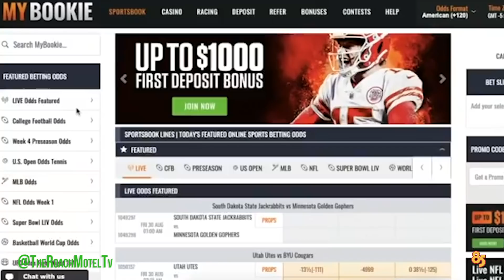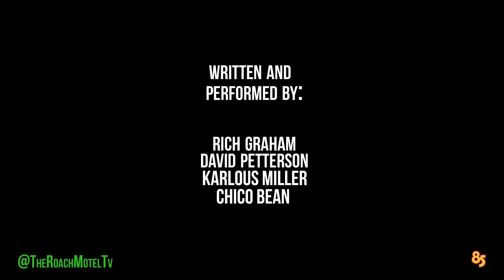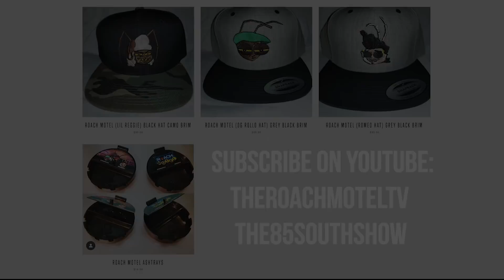The Roach Who Stole Christmas | The 85 South Show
Ray, Roscoe and Rico are doing a toy drive for kids in need but Big Rocky and Lil Reggie have other plans for them.